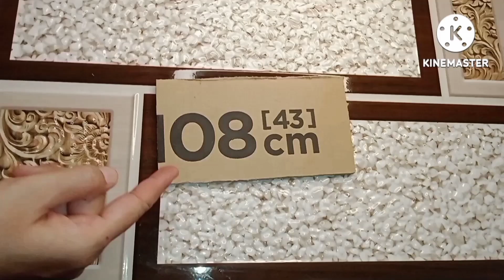आप भी हमेशा गते कूड़े मैं फेक देते हो तो ये वाला विडियो जरूर देख लेना / अब से नहीं फेकेंगे आप